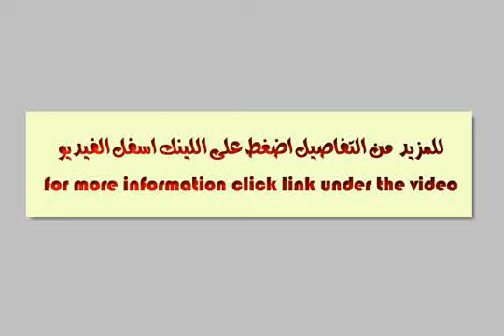Duplex For Sale In El Haram Cairo - mlseg.com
- 1 ش العدوي - متفرع من ش الشيشيني - المريوطية - الهرم - Egypt Real Estate |    Greater Cairo |    El Haram |     Apartment For Sale     | DUPLEX